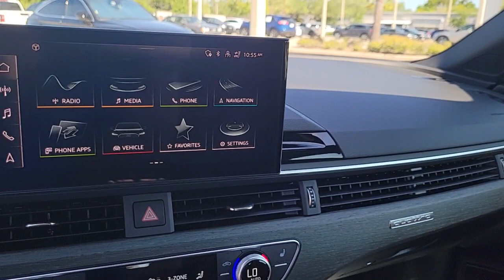2021 Audi A5 Clearwater, Tampa, St. Petersburg, Palm Harbor, Largo, FL 63P664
Navarra Blue Metallic/Black Roof Used 2021 Audi A5 45 Premium Plus available in Clearwater, Florida at Audi Clearwater. Servicing Tampa, St. Petersburg, Pal Harbor, Largo, FL.
2021 Audi A5 45 Premium Plus - Stock#: 63P664 - VIN#: WAUWAGF59MN003004

Audi Clearwater
18940 US Hwy 19

**AUDI FACTORY CERTIFIED** ABS brakes Adaptive Cruise Control w/Traffic Jam Assist Alarm System w/Motion Sensors Alloy wheels Audi Active Lane Assist Audi Advanced Key Audi Side Assist w/Pre Sense Rear Auto-Dimming Exterior Mirrors Bang & Olufsen Sound System w/3D Sound Compass Convenience Package Driver Seat Memory Electronic Stability Control Exterior Parking Camera Rear Front Bucket Seats Front Center Armrest Front dual zone A/C Gray Oak Natural Wood Inlays Hands-On Detection Steering Wheel Heated door mirrors Heated Front Bucket Seats Heated front seats Heated Steering Wheel Illuminated entry Leather Seating Surfaces Low tire pressure warning Matrix-Design LED Headlights MMI Navigation Plus Navigation Package Parking System Plus (Front/Rear Acoustic Sensors) Power Folding Exterior Mirrors Power passenger seat Premium Plus Remote keyless entry SiriusXM All Access Service Split folding rear seat Sport Suspension Top View Camera System Traction control Wheels: 18 5-V-Spoke-Y Design. CARFAX One-Owner. Clean CARFAX.brbrPriced below KBB Fair Purchase Price! 23/31 City/Highway MPGbrbrNavarra Blue Metallic/Black Roof 2021 Audi A5 45 Premium PlusbrbrAudi Certified Pre Owned Owner Benefits * CARFAX Vehicle History Report * 300+ Point Inspection and Certification Process * Certified Pre-Owned Limited Warranty. A factory backed pre-owned limited warranty with coverage for The Audi CPO Limited Warranty coverage begins upon expiration of vehicles original New Vehicle Limited Warranty and provides coverage for a period of two years or up to 50000 miles whichever comes first. If the vehicles original New Vehicle Limited Warranty has already expired before the CPO sale the CPO Limited Warranty begins on the date of the CPO sale. Additionally the 24-hour Roadside Assistance benefit is also shifting to align with the new Audi CPO Limited Warranty structure and will be 2 years with unlimited mileage for all CPO sales. Certified Warranty is transferable. * Audi Care Pre-Paid Scheduled Maintenance- If there is remaining Audi Care Coverage at time of Certification. * 24/7 Road Side Assistance * 12 Year Limited Warranty against Corrosion Perforation.brbrbrAll prices plus sales tax tag and titling and dealer service fee of $999.00 which represents cost and profits to the selling dealer for items such as cleaning inspecting adjusting new vehicles and preparing documents related to the sale.